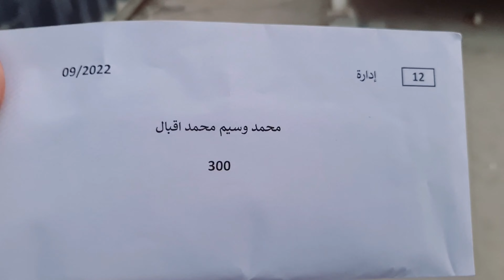Chao Dina Se Khoshi Tanha De 🥰 😒 WaseemRanapardesi 🇰🇼